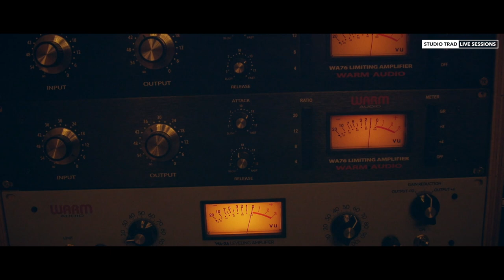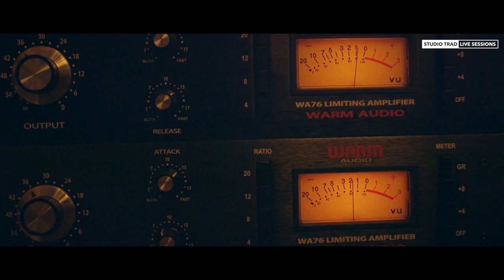Old Salt - Cherokee Trail - Studio Trad Live Session #13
This song is dedicated to those who are uprooted and forced to travel hard and rough to find a better place to live.

Lyrics: Dan Wall
Tune: John Herrmann
Arrangement: Old Salt
Filming and sound by Studio Trad Live Sessions

Cherokee Trail

Out among the darkness you’d settle all your fight.
The fox lyes in warm shadows of star and moon light
And the moon makes her break before dawn, before dawn
And the doe settles in with her fawns.

Then over hills and through the fields you’d hear a subtle roar,
Engines plazas TV’s and billboards by the score.
We’d have a short reminder of what peace there lay before
And to think it hasn’t really snowed for decades or more.

Chorus:
That's a road, It’s a hard road
Over seas and through the fields to reap what we have sown.
And that’s a way built on myths and lyes
They walk a trail of tears when will we learn oh by and by.

Well hate he speaks in riddles but he tells you no lies
You'll hear him through the heavy storms and see him without eyes
His tools are of a false pride his weapons based in fear
Hope she'll always be right there but you gott’a to strain to hear